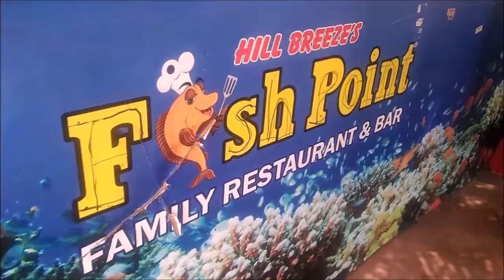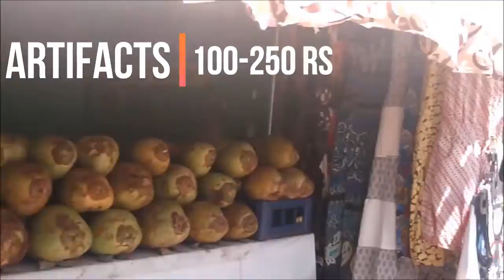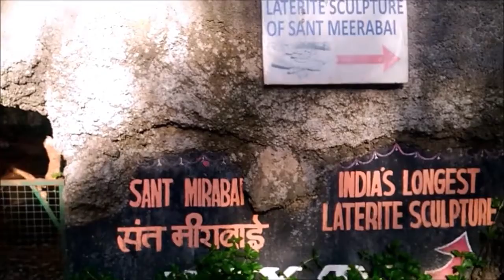MALVAN DIARIES || EXPLORING OLD GOA || AAMCHA KONKAN PART 2 || VLOG #4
If you like my video, give me a bit fat thumbs up.

VLOG from my native place (MALVAN)  while travelling and exploring OLD GOA. You'll get to see churches, temples and Museums in this vlog. AND LOTS OF FOOD..!!! So go forward and enjoy the vlog..!!

If you want to suggest me to try something new...SUGGESTIONS ARE WELCOME.